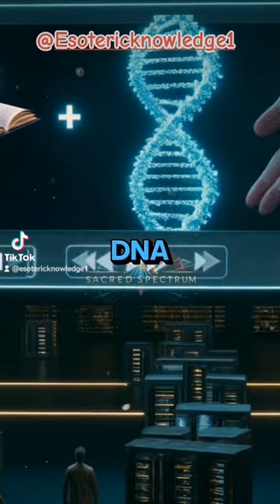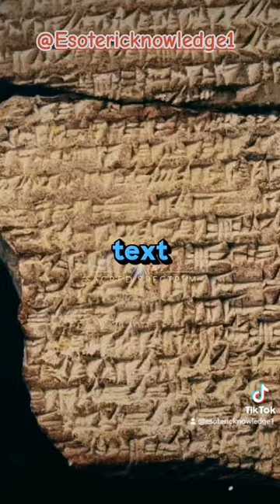Anunnaki DNA Secrets 🤯👀